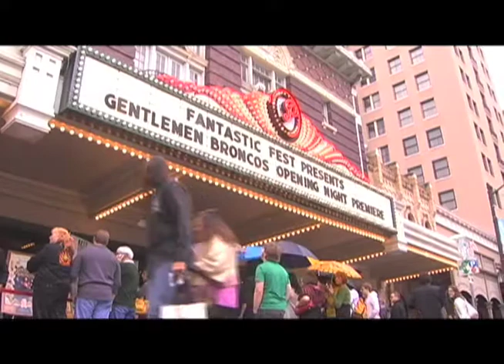FANTASTIC FEST 09 KICKOFF - GENTLEMAN BRONCOS - SCI-FI-KU